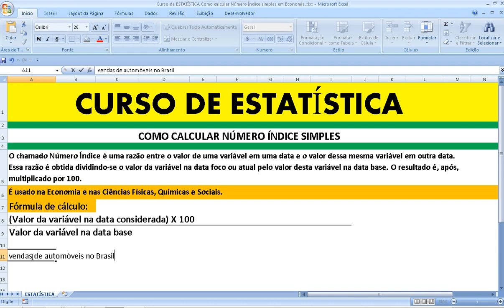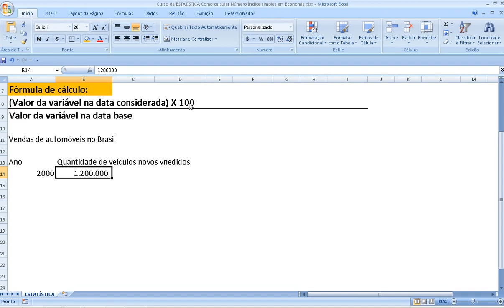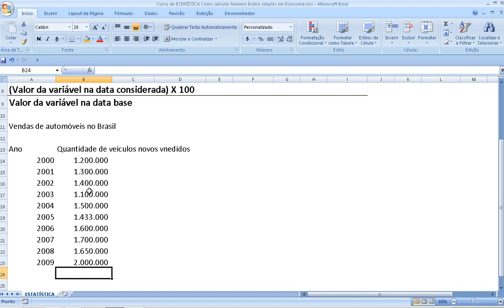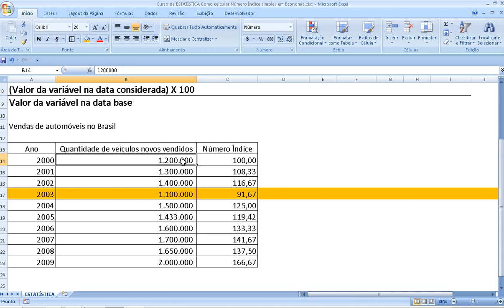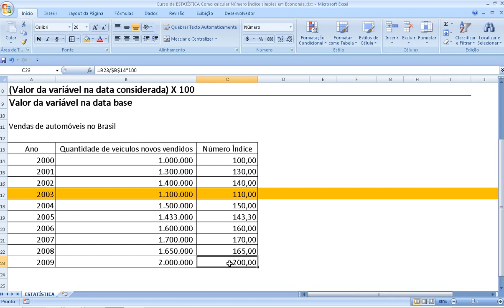Curso de ESTATÍSTICA Como calcular Número Índice simples Preço quantidade valor Economia Engenharia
Curso de ESTATÍSTICA Como calcular Número Índice simples em Economia
Investir: como começar?
Investir na Bolsa de Valores
Economia descomplicada (Programa )
O telecurso "Economia descomplicada", produzido pelo ILB, constitui importante material de aprendizado para se entender como ...
Rumos da Economia Brasileira
Introdução a Economia - parte - O que é economia
Parte de aulas introdutórias a Economia, com uma apresentação dos aspectos conceituais gerais da ciência econômica.
Economia Monetária - Moeda e Bancos  - Aula
Palestra sobre Panorama da Economia Brasileira
O QUE ACONTECEU E O QUE ACONTECERÁ NA ECONOMIA MUNDIAL
Os Países Ricos vão viver uma GRANDE ESTAGNAÇÃO. Não será coisa de anos, será coisa de Décadas.
Economia descomplicada (programa )
ECONOMIA - O que é Economia
 Economia, ou atividade económica, consiste na produção, distribuição e consumo de bens e serviços. O termo economia vem... Dilma Rousseff explica economia.
Dilma Explica porque o projeto econômico liberal não dá certo, tendo em vista a "robustez" da economia brasileira.
Dica de Atualidades (Economia Brasileira)
Introdução - parte Na primeira aula do curso Economia Monetária - Moeda e Bancos, na Faculdade de Economia
Descomplicando a Economia - Economia de escopo
Descomplicando a Economia - Com vídeos curtos e dinâmicos, a professora
Cenário Macroeconômico - Parte 1 Economia Internacional
Com o Economista.
A CHINA JÁ É A MAIOR ECONOMIA DO MUNDO - ESTADOS UNIDOS ESTÃO COMENDO POEIRA
A China não será a maior economia do Mundo. A China já é a maior economia do Mundo. Juntei vários dados, números.
ECONOMIA - Macroeconomia X Microeconomia
A Microeconomia é definida como um problema de alocação de recursos ...
ADAM SMITH-El padre de la economia 1
Curso completo de Economia aula
Curso de Economia aula.
PRIMA LEZIONE DI... ECONOMIA AZIENDALE - Prof.
La lezione introduce i fondamenti della cultura d'impresa necessari per comprendere da vicino le dinamiche delle cosiddette ...
Debate  Rumos Da Economia Brasileira 2013
Intervista al premio Nobel per l'economia, Paul Krugman
Il premio Nobel per l'economia, Paul Krugman, intervistato da Corradino Mineo a Rainews: "Non so se l'euro ci sarà ancora fra un ...
Investir: como começar?
Bmf bovespa
Descubra Mitos e Verdades sobre
Básica Introdução Tipos dados População amostra Amostras aleatórias Exercícios Estatística descritiva Coleta, organização apresentação dados Medidas tendência central Média aritmética Mediana quantis Medidas dispersão variabilidade Amplitude Amplitude interpercentílica Desvio médio Variância Desvio padrão Coeficiente variação Erro padrão da média Estatísticas descritivas da distribuição Momentos Coeficiente assimetria Coeficiente curtose Exercícios Amostragem probabilística não-probabilística Principais processos amostragem probabilística Exercícios Probabilidades espaço amostral Probabilidade condicional independência Teorema Bayes Distribuições discretas probabilidades Distribuição uniforme discreta Distribuição Bernoulli Distribuição binomial Distribuição hipergeométrica Distribuição Poisson Distribuição geométrica Distribuição binomial negativa Distribuição multinomial distribuições discretas Distribuições contínuas probabilidade Distribuição uniforme Distribuição normal Distribuição exponencial Distribuição gama Outras distribuições contínuas importantes Distribuição Weibull Distribuição beta Distribuição lognormal Distribuições amostrais Distribuição amostral da média Amostragem da distribuição normal Média amostral Distribuição qui-quadrado x2 Distribuição F Distribuição t Student Distribuição máximos mínimos Teoria da estimação decisão Propriedades dos estimadores Métodos obter estimadores Método dos momentos Método da máxima verossimilhança